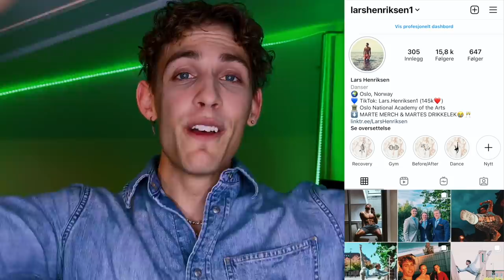LIGGET MED ISABELLE ERIKSEN??!? *JUICY Q&A*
På tide med en ny runde Q&A! Jeg svarer på spørsmål om alt fra legning og sex, til dansing og favorittfarge! Snakker en del om hvordan å komme ut av skapet, og hvordan mamma og pappa har tatt det.
Håper du liker videoen!
Jeg heter Lars Henriksen, bor i Oslo og er mest kjent fra TikTok😍
Det blir kjempegøy å starte med YouTube, slik at dere får se mer av hverdagen min og bli kjent med meg på en helt ny måte!
Jeg kommer til å vlogge, gjøre challenges, lage videoer med andre norske YouTubere og TikTokere og generelt by på meg selv og gi dere god underholdning🤩

Gleder meg til å ta dere med inn i livet mitt❤️
- Lars